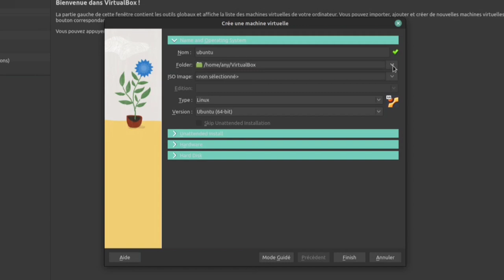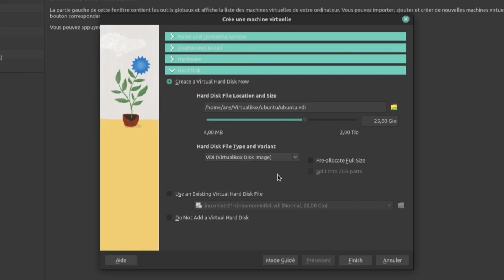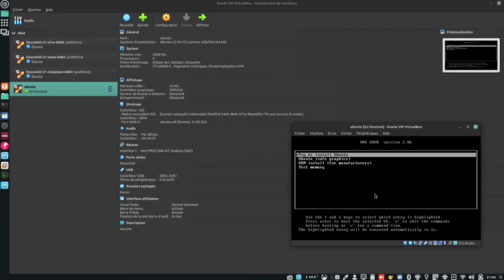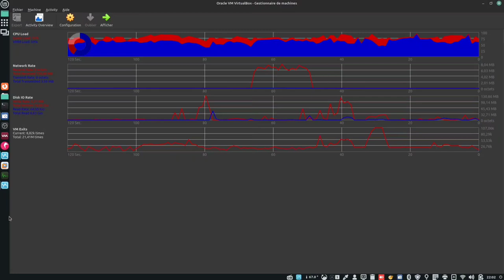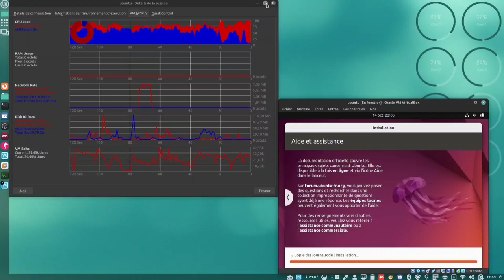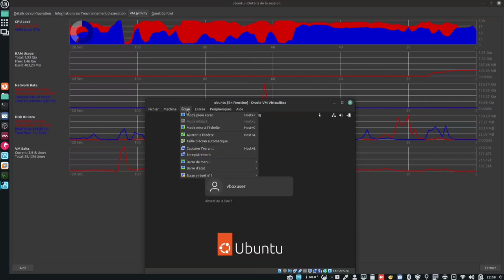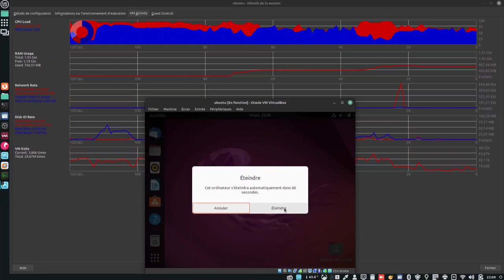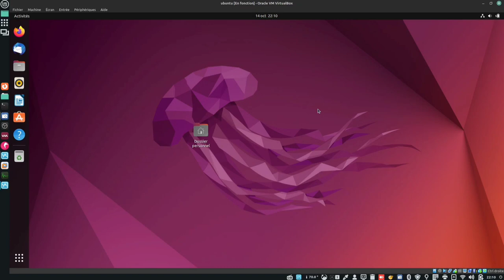VirtualBox 7 - Installation sans surveillance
Merci, et à bientôt ailleurs 🤙